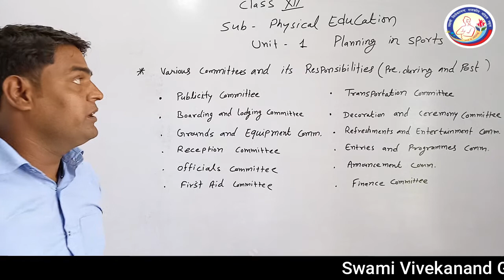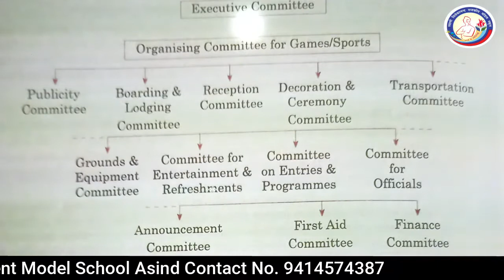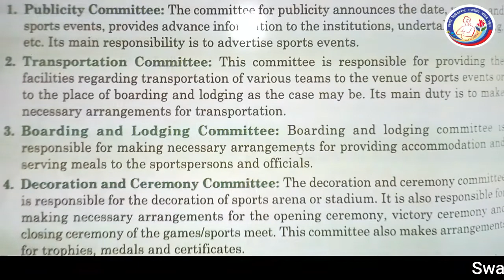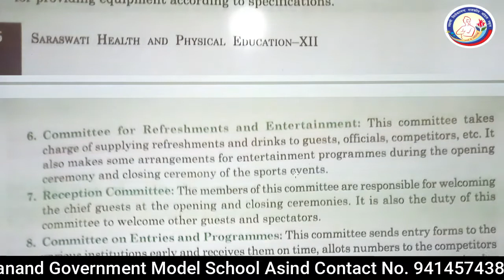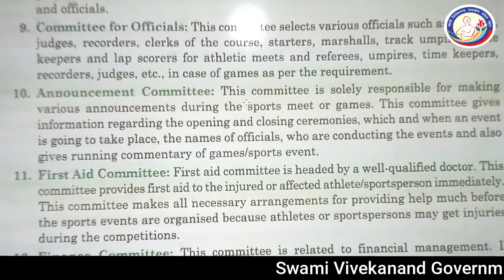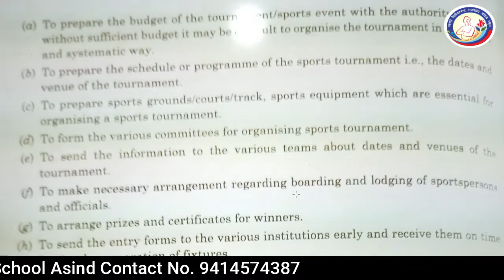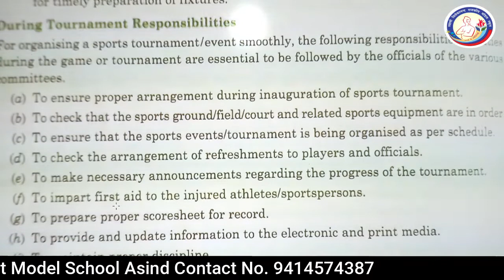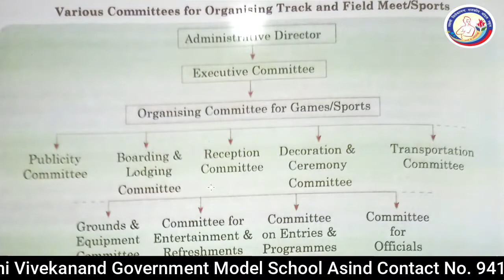Physical Education 12th Ch-1 Planning in Sports Part-2 By Om Prakash Bairwa SVGMS ASIND